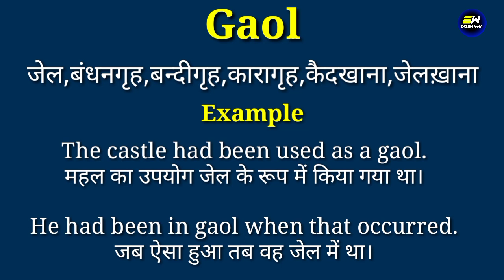Gaol meaning in hindi | Gaol ka matlab kya hota hai | daily use english words | word meaning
YOUR QUERIES-
Gaol in hindi
Gaol meaning in hindi
Gaol ka matlab
meaning of Gaol
Gaol meaning
Gaol ka matlab kya hota hai
Gaol का हिंदी में मतलब
word meaning